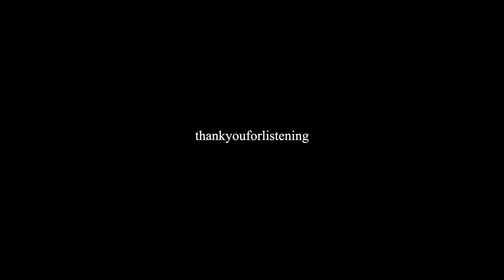memories - conan gray (cover)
merry christmas and happy new years (it's 2023 already dayum)
ily guys

directed by hannah bahng
edited by hannah bahng
keyboard & vocals by hannah bahng
recorded and mixed by andrew luce